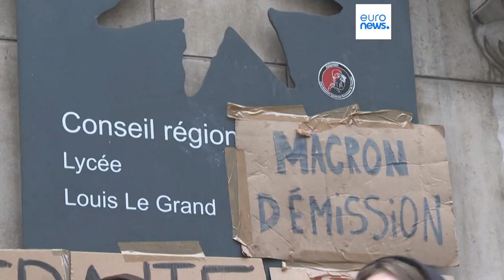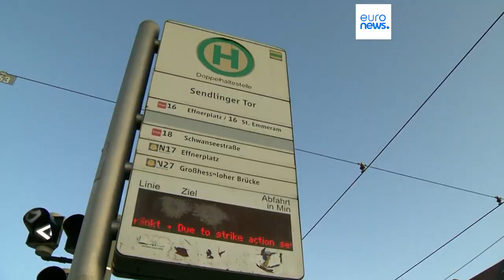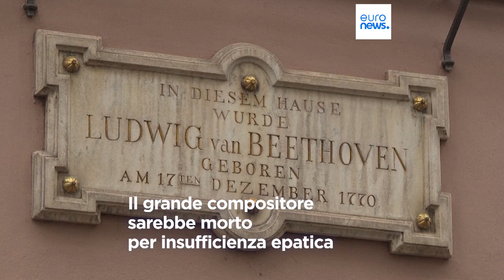Le notizie del giorno | 24 marzo - Mattino